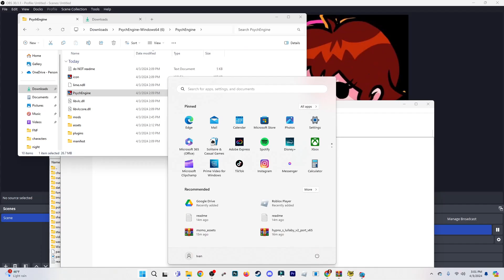Friday Night Funkin: Momo momone Skin Mod Showcase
Chapter:
00:00 It's Complicated (Sayori Mix)
02:31 Crucify (Yuri Mix)
05:38 Safety Lullaby
08:13 Left Unchecked